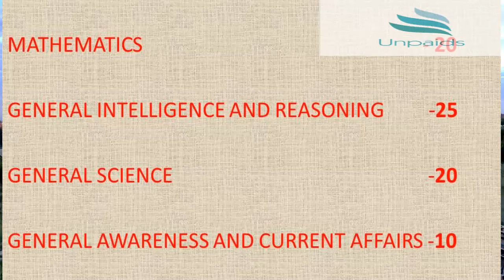RAILWAY NEW EXAM PATTERN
RAILWAY ISSUES NEW EXAM PATTERN FOR ASSISTANT LOCO PILOT AS WELL AS TECHNICIAN COMPUTER BASED EXAM